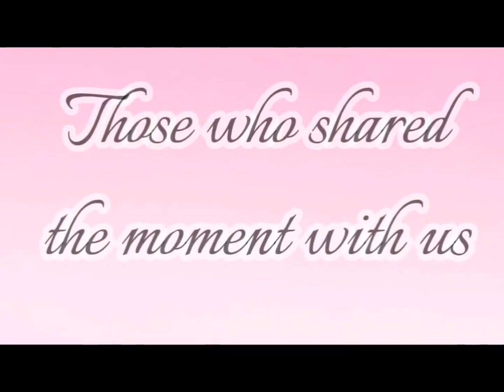INTIMATE CHURCH WEDDING NA HINDI MAHAL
This is our Church Wedding held last January 2024. We were married through Civil Wedding for 12 years but decided to receive the Sacrament of Matrimony so that we may be able to finally receive the blessing of the Church and of God.
It was intimate with immediate families only and we were able to push through without breaking the bank. I was so hands on with it that everything was DIY.

If you are planning to get married in Civil Wedding but you still have to spend 30k-50k, I suggest do it in the Church and receive the Sacrament.

We were hesitant to do the Church Wedding before because we always thought that is expensive and must have a budget of 100 thousand or more, but we were wrong.
Pls watch till the end of the video for the details, I am sharing this to help those Catholic couples be married in the blessing and grace of our Lord and not worrying about spending too much.